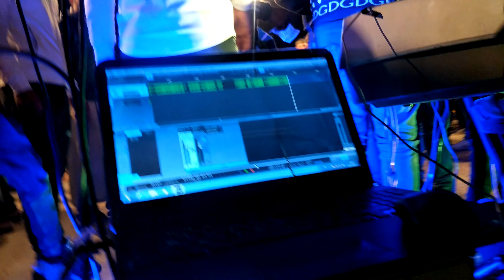live ouad souf cheb hamza